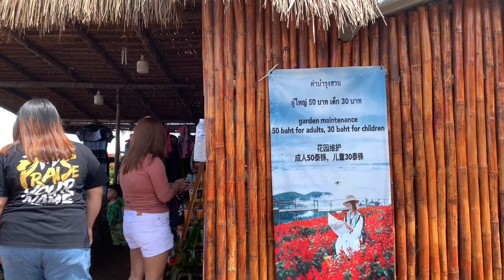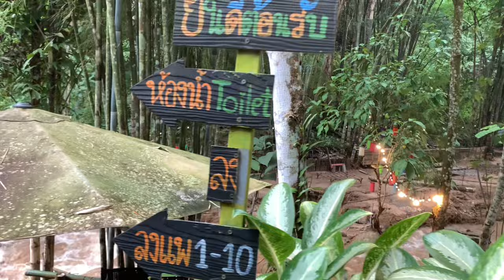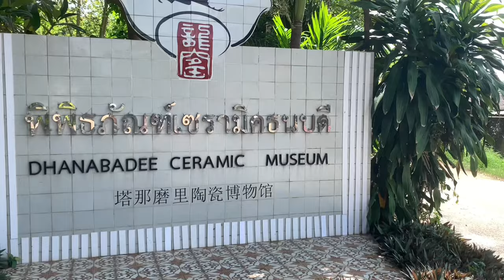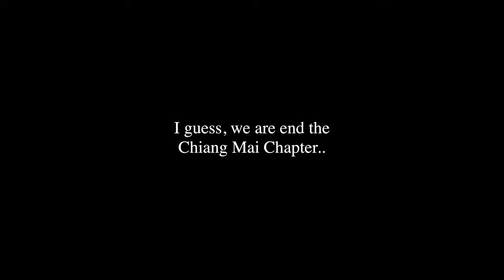I Found an Earth Heaven In Chiang Mai| Yingyong Garden| Elephant| Nature 🥰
Hi people. Thank you so much for your support. I really appreciate each one of you. So we are here in the final episode of the Chiang Mai trip. Thank you so much for staying until the end. 🥰